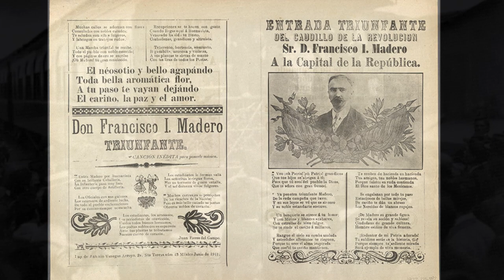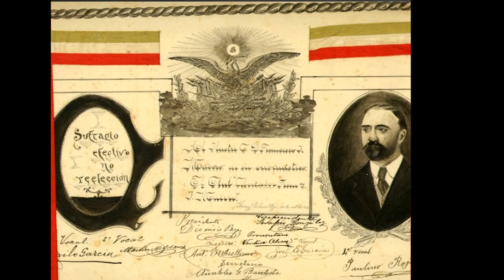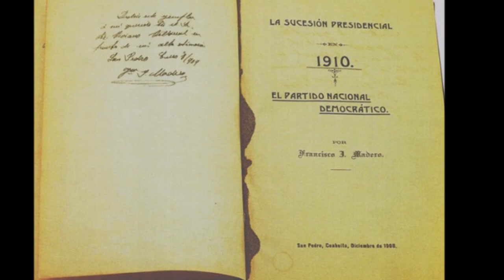Corridos Norteños de Francisco I. Madero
Los Llaneros de San Felipe un conjunto norteño excelente, entonan para nosotros dos corridos dirigidos a Francisco I. Madero, El apóstol de la democracia, el primero titulado: "Canto a Madero" y el segundo "Corrido Antireeleccionista" corridos dedicados al gran caudillo de la revolución de 1910, la historia cantada, que desde luego sabe mejor, nos invita a reflexionar. y todo esto al sonar del acordeón, el bajosexto y el tololoche.